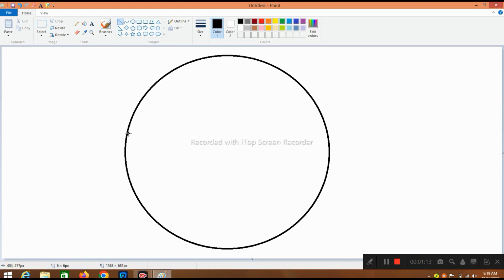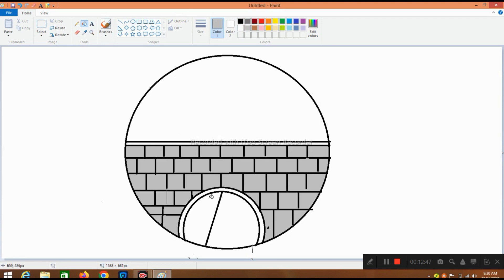making bridge painting please like and subscribe my channel this is my first video